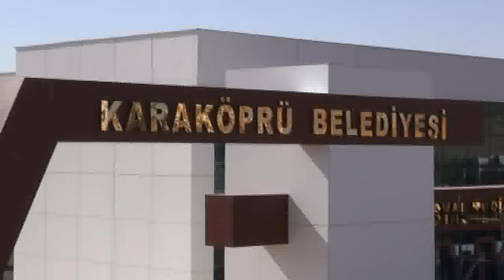FLV- Şanlıurfa Karaköprü Belediyesi-Aquapark Açılıyor- 12 Ağustos 2014